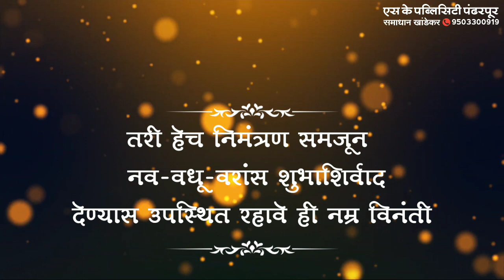महेंद्र🤵👰 नंदिनी | माने 💝 बिचुकले | विवाह💕 सोहळा निमंत्रण💍